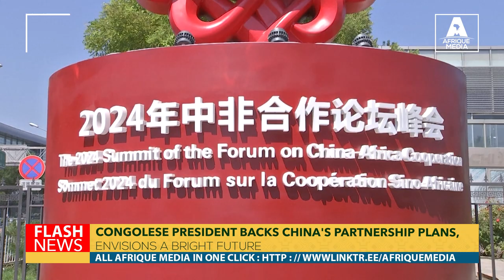CONGOLESE PRESIDENT BACKS CHINA'S PARTNERSHIP PLANS, ENVISIONS A BRIGHT FUTURE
The President of the Republic of Congo, Denis Sassou-N'guesso, has expressed strong confidence in the partnership action plans proposed by China. The plans, unveiled at the Forum on China-Africa Cooperation 2024 (FCSA), aim to enhance cooperation in various sectors, including trade, health, agriculture and cultural exchanges.